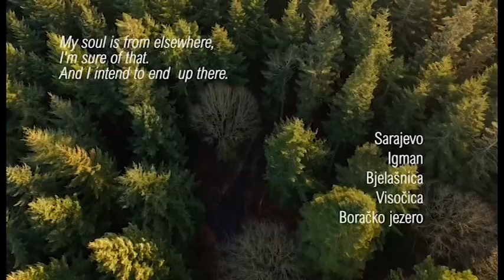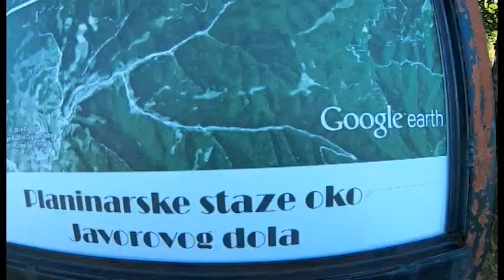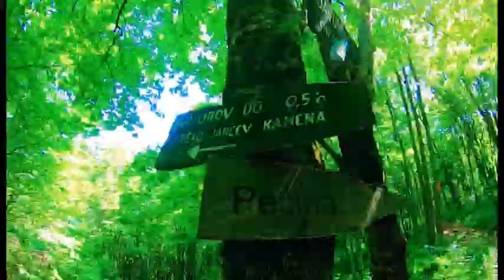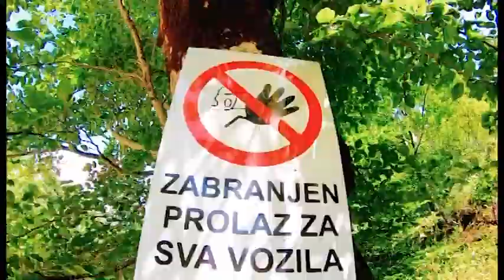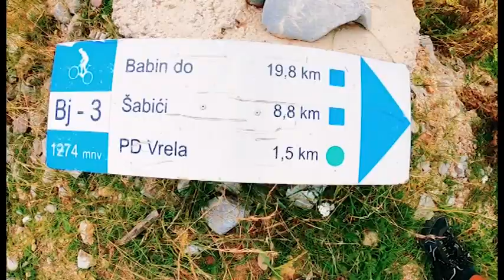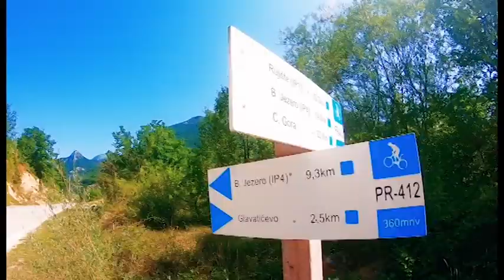Mtb tour Sarajevo, Igman, Bjelasnica, Visocica, Boracko jezero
Sarajevo, Igman, Bjelasnica, Visocica, Boracko